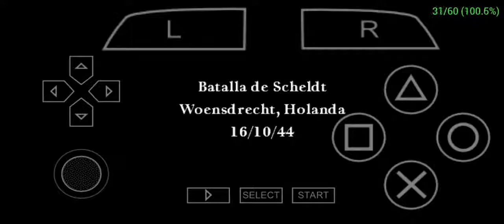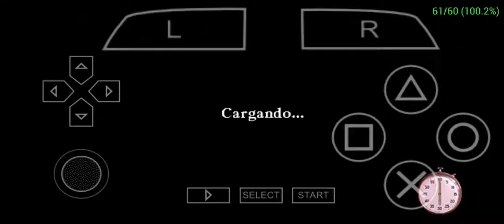Call of Duty Roads to Victory #8 (Woensdrecht)